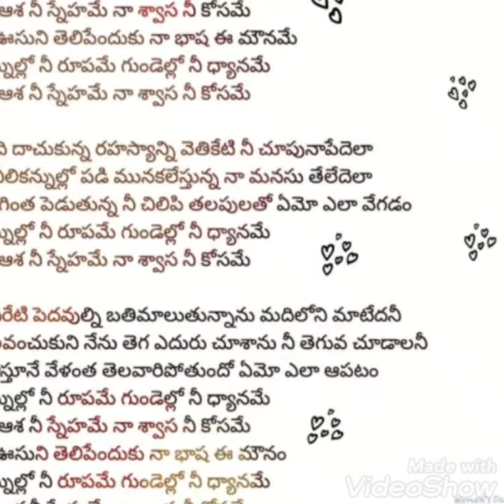kannulo ni rupamey